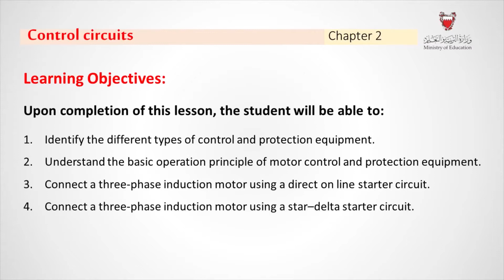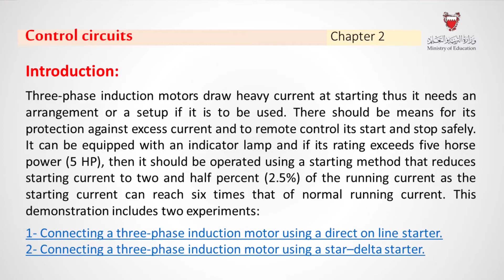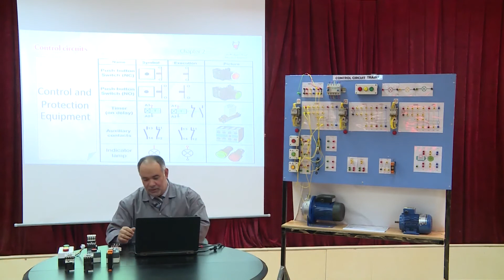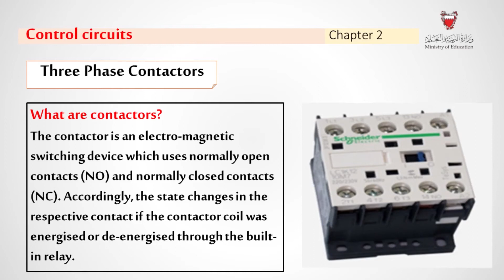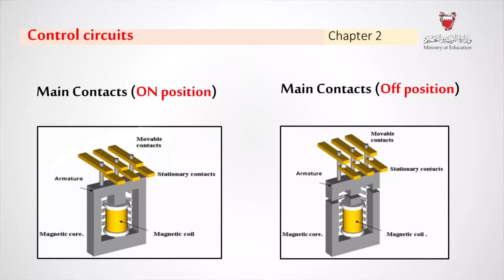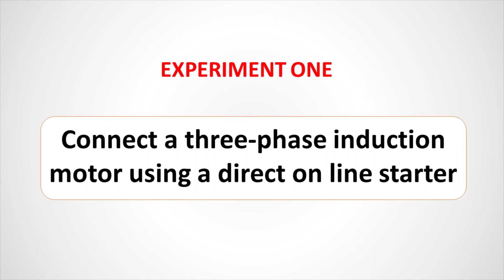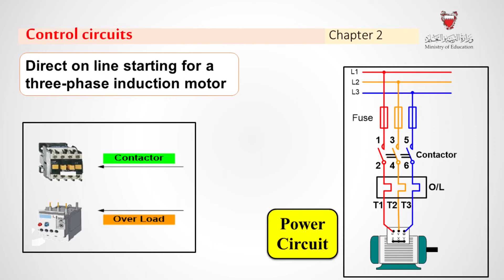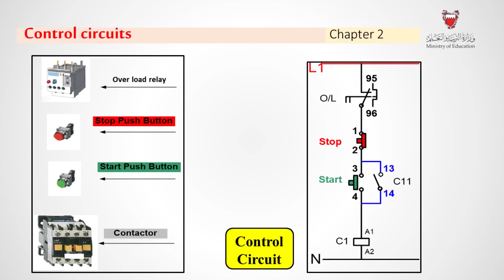Elw 3002 Starting Of Three-Phase Induction Motors (Revised 2) - part 1